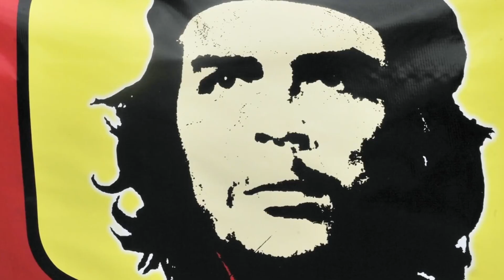FWF - Che Guevara - V2 - Rock Alternatif Indépendant Français - Icone et Révolutionnaire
Nouvelle Version de Che Guevara
Histoire d'un Homme , d'une Icône , d'un Révolutionnaire Qui se bat pour sa Cause Légitime ou Pas .

Composition Entièrement Réalisée par Franck Massé Avec Une Guitare Electrique et une Pédale G3X
Enregistrement Sur un Enregistreur TASCAM Pour les Différents Instruments et Montage Audio sur Ordinateur Avec Logiciel Audacity

Clip Vidéo : Montage Franck Massé avec le Logiciel Shotcut.

Tout Droit Réservé SACEM